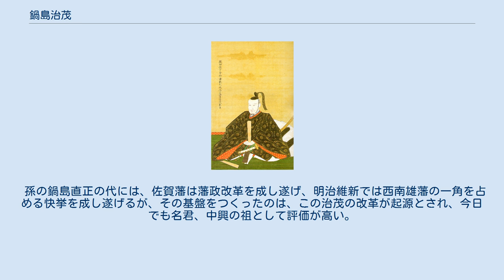鍋島治茂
鍋島 治茂（なべしま はるしげ）は、肥前鹿島藩7代藩主、のち肥前佐賀藩8代藩主。
佐賀藩第5代藩主・鍋島宗茂の十男で、第6代藩主・宗教と第7代藩主・重茂の弟。
藩政の抜本的な改革に着手した名君として知られ、佐賀藩中興の祖と呼ばれている。
 鹿島藩主時代は直煕（なおひろ）、佐賀藩主となってからは将軍徳川家治から偏諱の授与を受けて治茂と名乗った。
 宝暦9年（1759年）に鹿島藩第6代藩主鍋島直郷の養子となり、宝暦13年（1763年）に第7代鹿島藩主となる。
明和7年（1770年）、第7代佐賀藩主鍋島重茂が38歳で死去し、嗣子が無かったため、その跡を継ぎ第8代藩主となった。
安永3年（1774年）、第7代小城藩主鍋島直愈が有栖川宮織仁親王下向の際の馳走役を命じられた際、費用の捻出に窮し、馳走役を返上することもできず、幕府に7000両の借銀を願い出たが、これが元で幕府から直愈が処分（出仕差控）された他、治茂自身も処分（拝謁遠慮）を受けている。
 こうした佐賀藩の現状に憂慮した治茂は、藩政の抜本的ない改革に着手する。
側近の石井鶴山を熊本藩に派遣し、藩政改革の成功要因を視察させ、石井の「藩政改革の成功の秘訣は人材の育成にあり」との復命を受けて、天明元年（1781年）、古賀精里に命じて佐賀城に近い松原小路に藩校弘道館を設立した。
米筈の発行といった経済政策も積極的に推進し、六府方や徒罪方の設置といった特筆すべき藩の組織改革も進めた。
教養も深く、自らも詩文にすぐれた。
 文化2年（1805年）、61歳で死去した。
跡を長男の直懿（斉直）が継いだ。
 孫の鍋島直正の代には、佐賀藩は藩政改革を成し遂げ、明治維新では西南雄藩の一角を占める快挙を成し遂げるが、その基盤をつくったのは、この治茂の改革が起源とされ、今日でも名君、中興の祖として評価が高い。